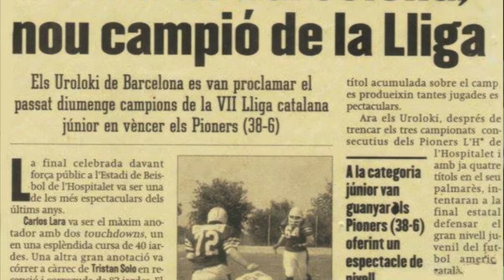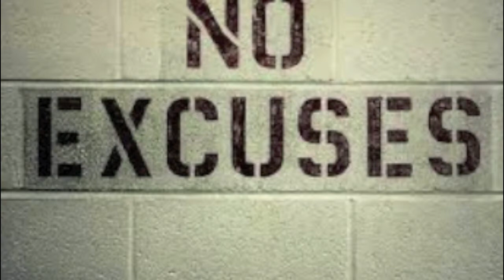Barcelona Uroloki 2013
Vídeo de la evolución de Barcelona Uroloki tras el paso de los años, con el añadido final de la nueva equipación que lucirán los jugadores esta temporada.